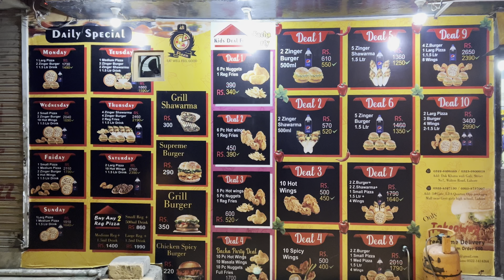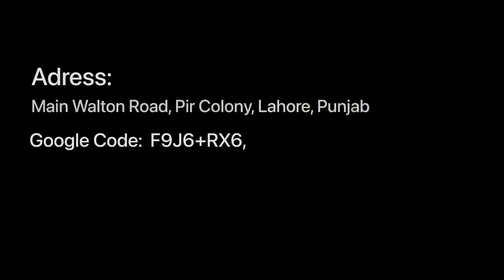Discovering the Best Pakistani Fast Food: Pizza, Zinger Burger, and Shawarma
Discovering the Best Pakistani Fast Food: Pizza, Zinger Burger, and Shawarma on The Streets of Pakistan
Come join us as we explore the fast food heaven of Pakistan! From the traditional pizza making in Lahore to the delicious Zinger Burgers and Shawarma in Lahore, we'll take you on a tour of the most heavenly street food experience. From the hustle and bustle of the street vendors to the amazing aromas and tastes of the Pakistani delicacies, this video will be a treat for your taste buds. Follow us as we discover the hidden gems and mouth-watering flavors that make fast food in Pakistan a unique experience.